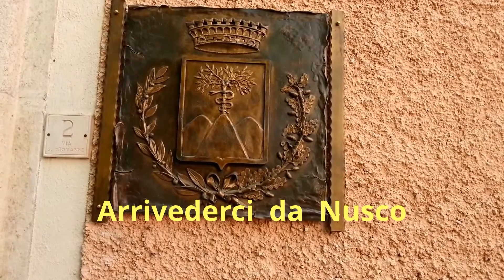NUSCO,Irpinia - INTERVISTA A PEPPINO IULIANO ( Centro di Documentazione sulla Poesia del Sud ) -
Peppino Iuliano traccia una bellissima sintesi di Nusco dal punto di vista paesaggistico e culturale.
Nusco è un comune di circa 4.280 abitanti che si trova in Campania, in provincia di Avellino.Posto nel cuore della storica regione dell'Irpinia, Nusco prende il nome dal termine in latino con cui veniva definito il muschio.L'economia di Nusco è basata prevalentemente sull'agricoltura e sul turismo, legato alla bellezza dei luoghi ed alla salubrità dell'aria.Le origini del borgo sono molto antiche e possono essere fatte risalire al VII secolo a.C. Sant'Amato, festeggiato il 30 settembre, è il patrono di Nusco.

Paesi  d'Irpinia,NUSCO -- NUSCO ( Avellino ) -- Continua il nostro viaggio attraverso la terra d'Irpinia .Un piccolo e modesto contributo atto a valorizzare il nostro territorio.Video amatoriale,come sempre, e grande passione condita dalla genuinita' del filmmakers non professionista. Nella parte finale del video,Peppino Iuliano (Centro di Documentazione sulla Poesia del Sud ) traccia una bellissima sintesi di Nusco dal punto di vista paesaggistico e culturale.